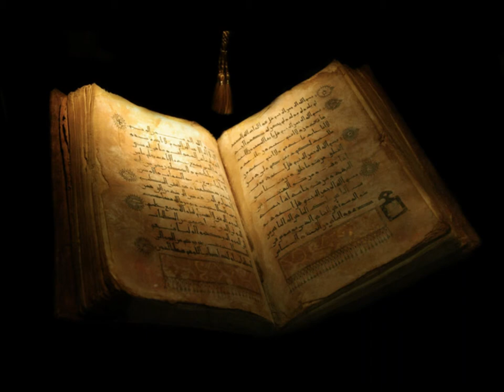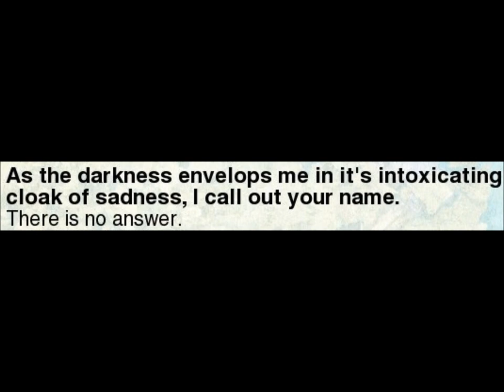Travis T. Warren / Cloak Of Sadness